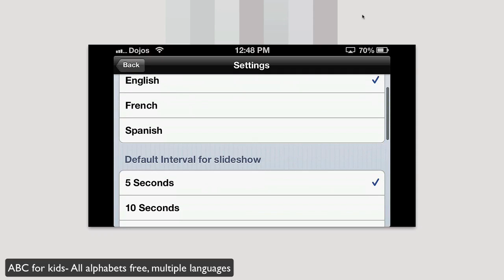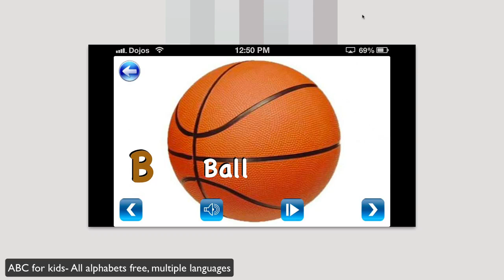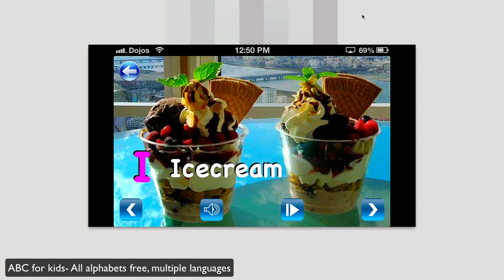ABC for kids, All Alphabets Free - Multiple Languages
This is successful android app having 0.5 million download is now available on iPhone also.
This is  video of mobile application ABC for Kids All Alphabet Free .